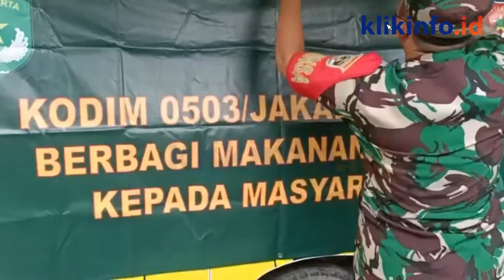Kodim 0503/JB Melalui Koramil 02/TB Bagikan 400 / Box Makanan Siap Saji Bagi Warga Roamalaka